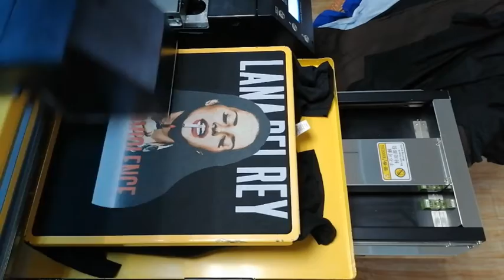Lana Del Rey Ultraviolence Logo Black T Shirt-CloudPrintMax